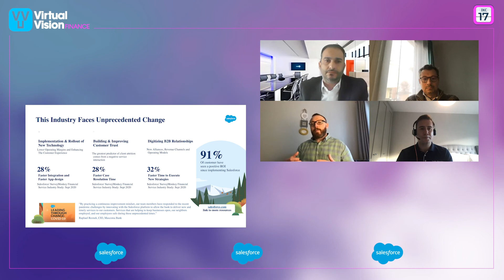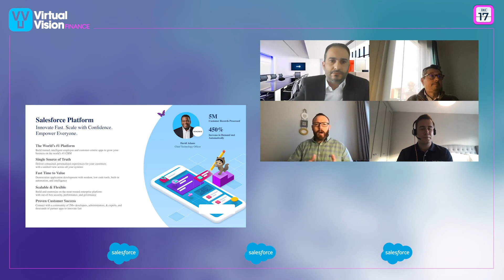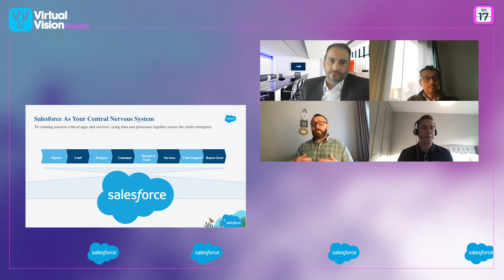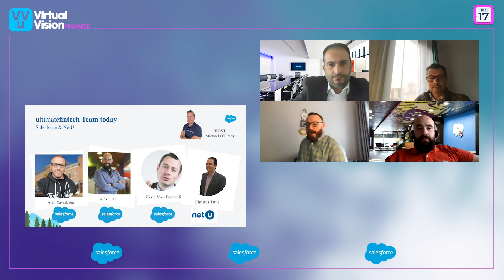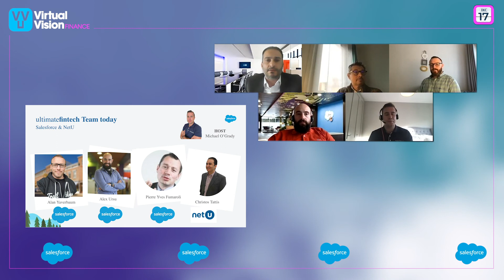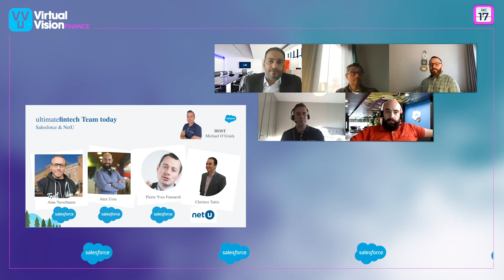Fireside Chat: Salesforce & NetU on Digital Transformation in the FX Space / Virtual Vision Finance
Virtual Vision Finance | 17 December 2020

Join this lively discussion with Salesforce and NetU, as key execs from their teams discuss digital transformation in the FX space. Everything from finding the right prospects and gaining new traders, retention, integration and of course - ongoing customer success.

SPEAKERS:
- Michael O'Grady, Sales Director Greece, Malta & Cyprus, Salesforce
- Pierre-Yves Fumaroli, Service Cloud Account Executive, Salesforce
- Alan Yaverbaum, Platform & Application Development Specialist, Salesforce
- Alexandru Ursu, Regional Account Manager, Salesforce
- Christos Tattis, Senior Commercial Manager, NetU Group